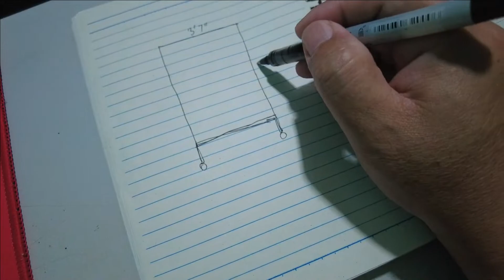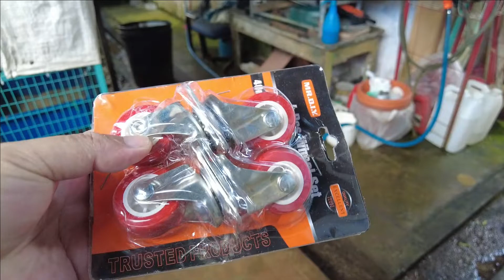Starting a new project. [Memulakan projek baru]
I just can't sit down and do nothing.